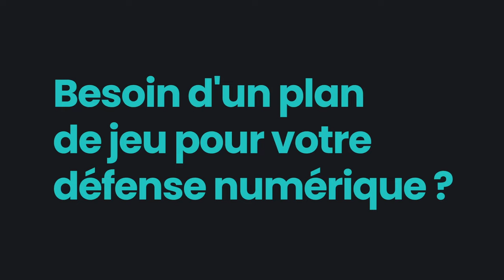Le débrief de Sersou après Nantes